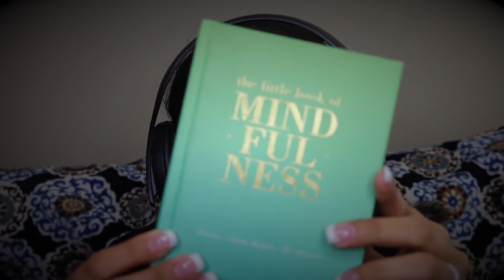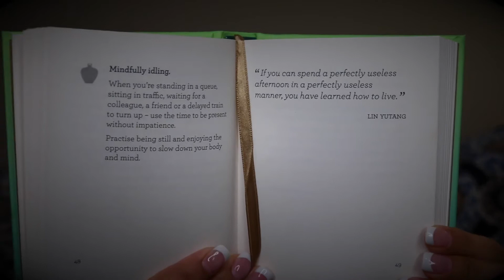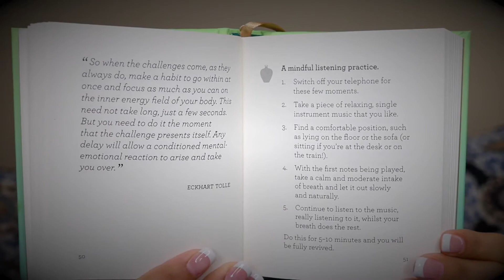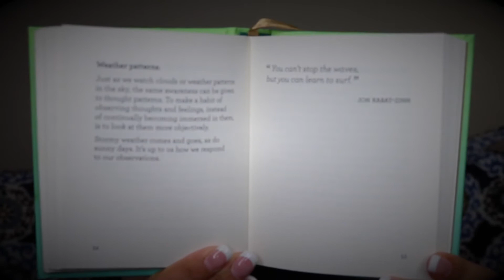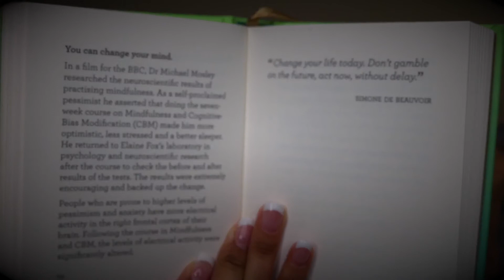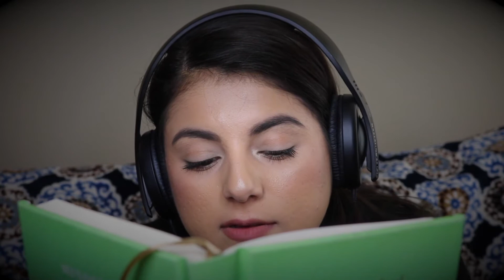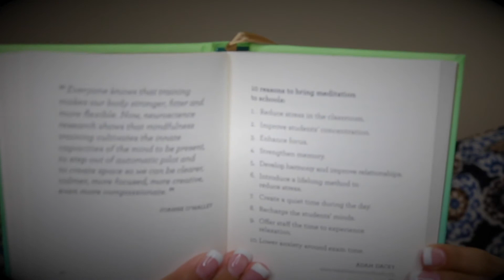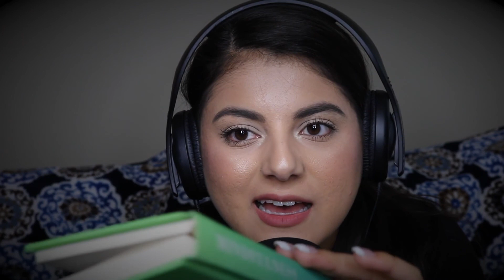ASMR Mindful Monday #5: Intense Whispering, Reading, & Mindfulness! | AmyAliASMR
Hey everyone! I hope y'all enjoy this video! Some triggers you can expect are: Whispering, mouth sounds and more! Mic used is the Blue Yeti Blackout Edition microphone.

My Photography- Amy Ali Photography

Snapchat ❤ TheAmyAli
Thank y'all so much for everything. I love you all!!! Take care. ❤

Xoxo- Amy❤